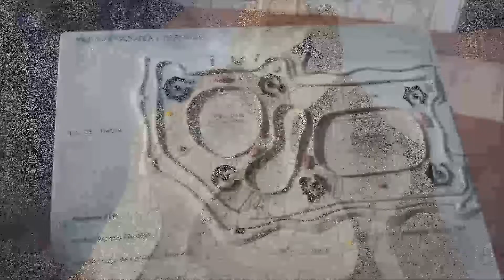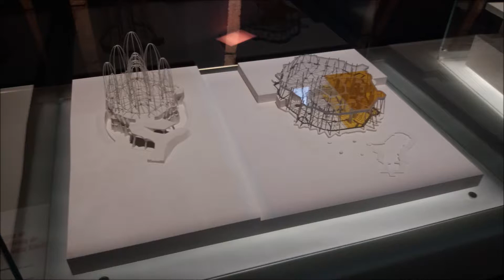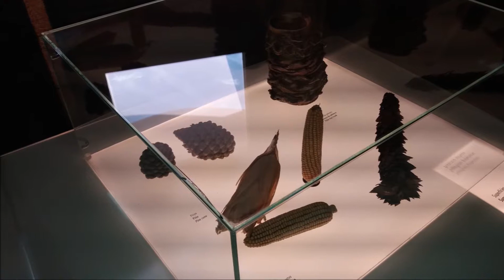La pedrera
Casa Milà Barcelona